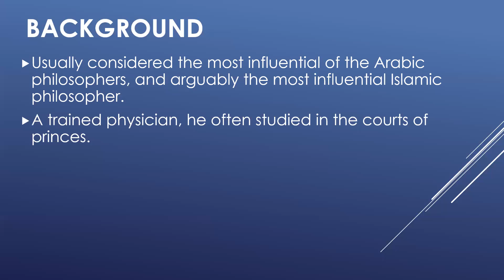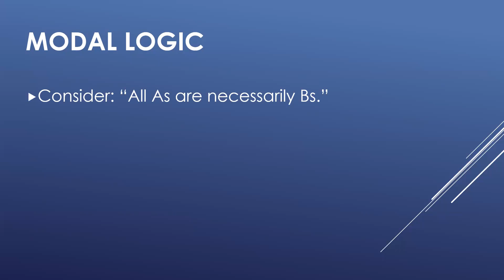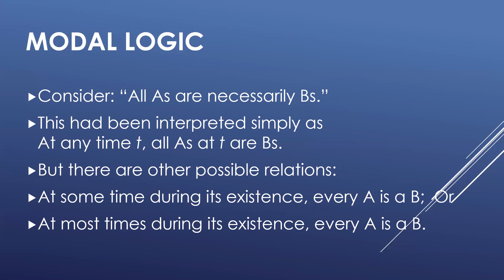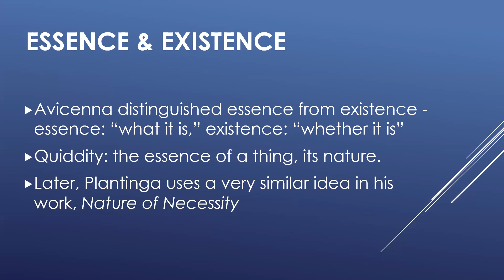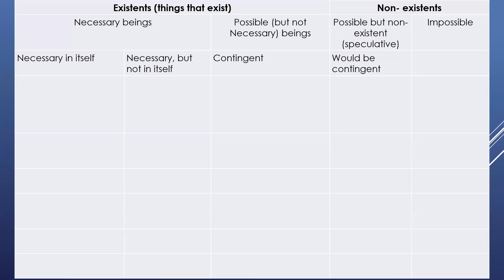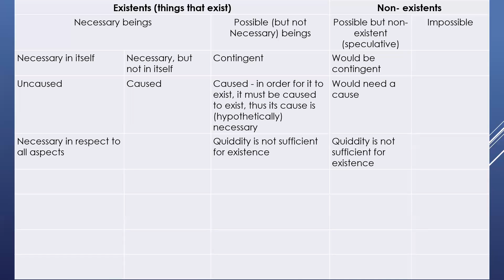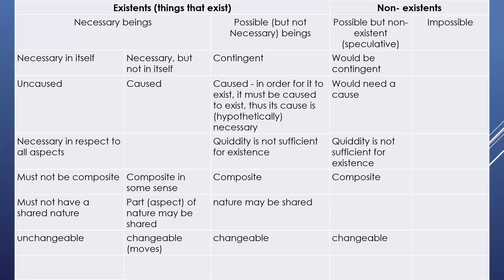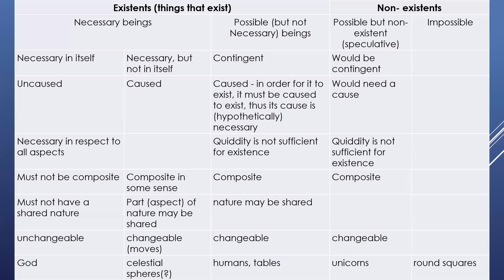Avicenna (Ibn Sina) Part 1: Background, Modal Logic, & the Metaphysics of Modality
I provide an introduction to Avicenna, a brief overview of his work on modal logic, and Avicenna's very important work on the nature of necessary existence and contingent existence.  I messed up his name in the video- it is Avicenna, but should be "Ibn Sina" in Arabic.